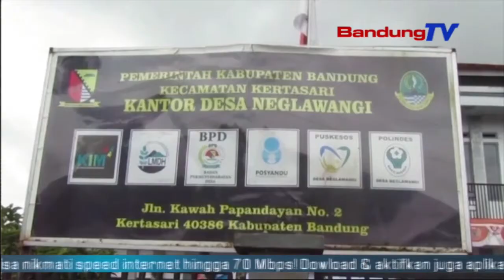KPP DPRD Jabar Meredih Warga Melak Tangkal Kai | TP | BANDUNGTV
TP | BANDUNGTV | DERI FIRMAN | Kaukus Perempuan Parlemen Atawa KPP DPRD Jawa Barat Meredih Warga Sangkan Waspada Tur Melakan Tangkal Kai, Keur Nyinglar Musibah Caah Dengdeng Atawa Taneuh Urug. Eta Pameredih Teh Diebrehkeun Ku KPP DPRD Jawa Barat Satutas Nitenan Imah Nu Raruksak Di PTPN Dalapan, Dusun Papandayan, Desa Neglawangi, Kecamatan Kertasari, Kabupaten Bandung, Satutas Katarajang Caah Dengdeng.